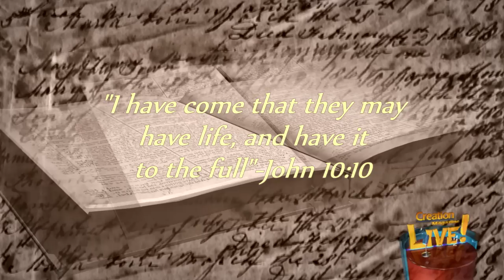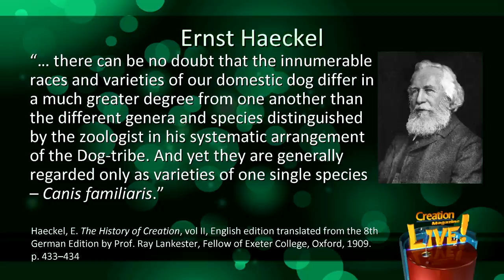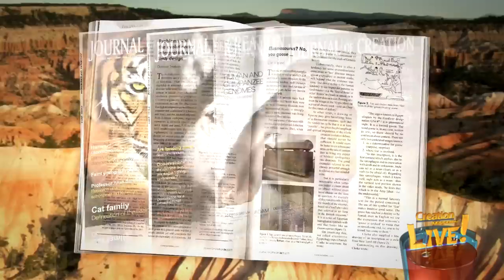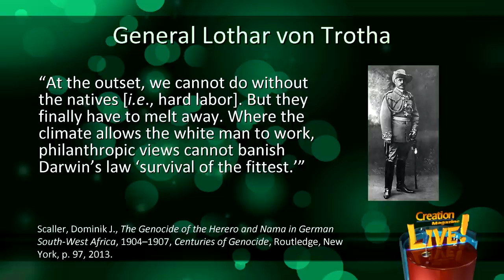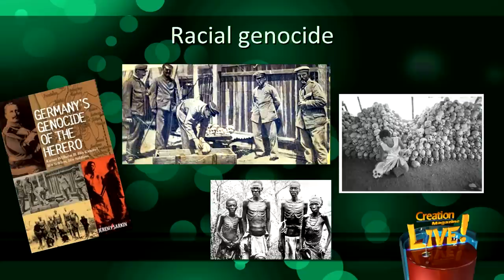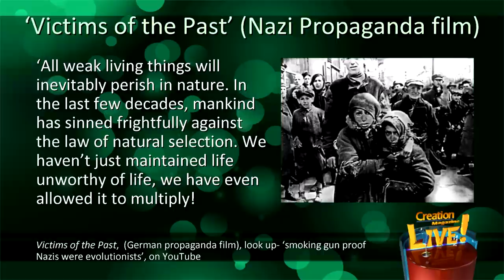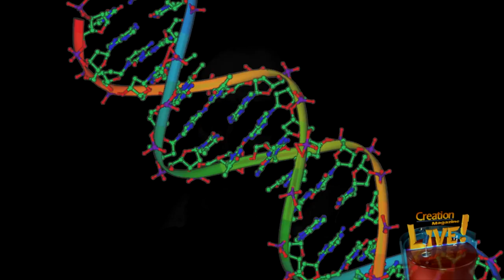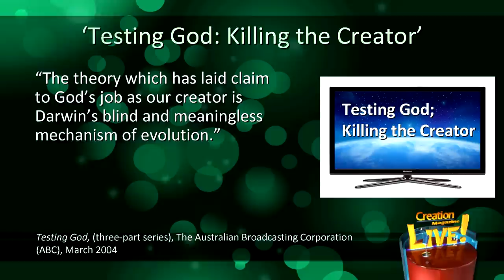The holocaust before the holocaust (Creation Magazine LIVE! 4-06)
The Nazi Holocaust is seen by many as a gruesome but aberrant event in history.  But 60 years earlier the Darwinian idea that some humans are not fully human resulted in horrifying brutality perpetrated upon the Herero people in South-West Africa. The Holocaust of WWII serves as reminder of the fruit of evolutionary thinking that began long before and continues today.